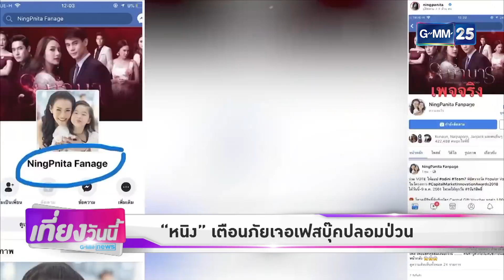[GMM News บันเทิง] "หนิง" เผยต้องใช้นักจิตวิทยาประกบ หลัง "ณิริน" เล่นละคร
[NEWS] "หนิง" เผยต้องใช้นักจิตวิทยาประกบ หลัง "ณิริน" เล่นละคร
[NEWS] "หนิง" เตือนภัยเจอเฟสบุ๊คปลอมป่วน